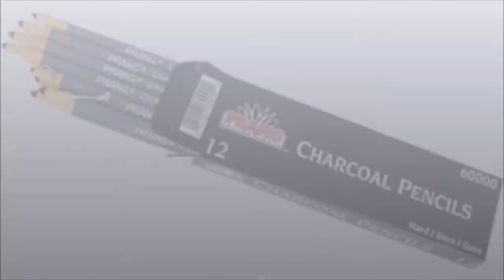Dibujo en Carboncillo por Carlos Andrade Colombia (02). How to draw with charcoal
en este video quiero dar a conocer un metodo facil y rapido para  dibujar rostros o cualquier otro dibujo por medio de la mancha con carboncillo vegetal, carboncillo comprimido y lapices de carboncillo y sus diferentes tipos.
que tanto te gusta el dibujo?
me puedes dejar la respuesta en comentarios.